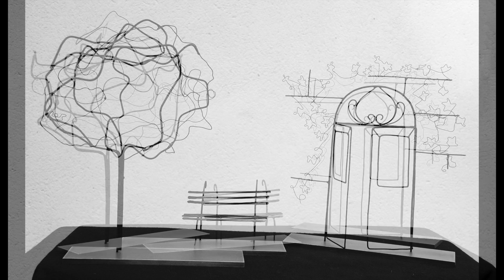Le jardin aux milles secrets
"Le jardin aux milles secrets" de chez LoR
A vous d'imaginez les vôtres ...

Sculpture triptyque
acier martelé